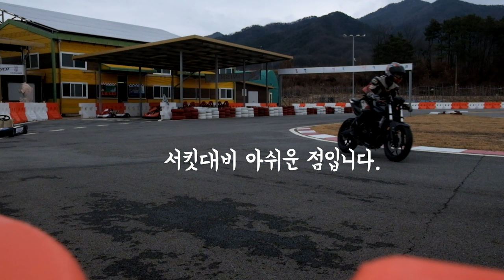바리니들과 김천 카트랜드 뿌시고 왔습니다.